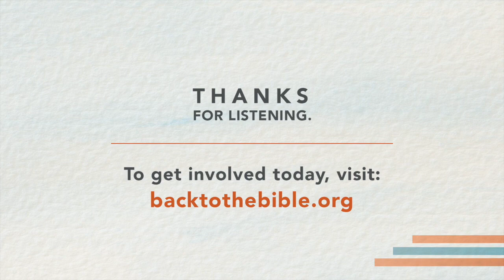Bryan Clark - This We Know Pt. 1 - 19 of 20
Bryan Clark - Authentic Christian Community, This We Know Pt. 1 Part 19 of 20.

Want to be more confident in your faith?  Then, today’s message from Bryan Clark will be a great encouragement to you.  Later, Bryan will add some special insights from 1 John Chapter 5 to help you win the day spiritually.